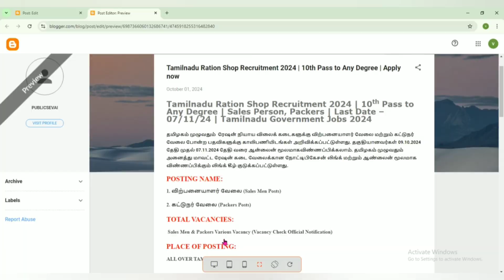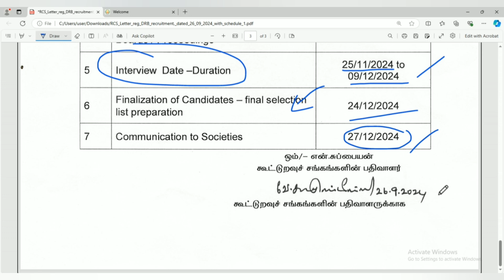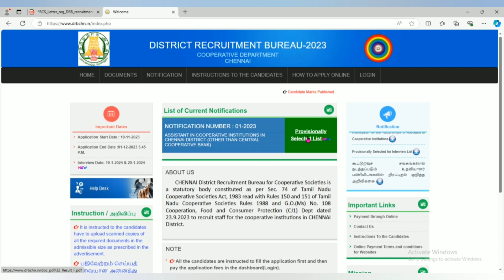tn ration job recruitment 2024 | tn ration shop notification 2024 | ration job vacancy in tamil 2024